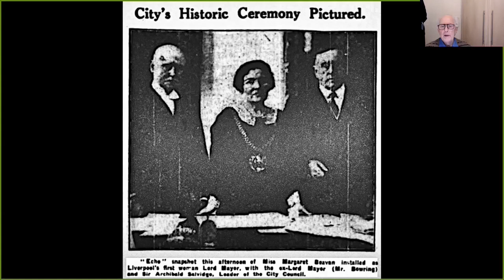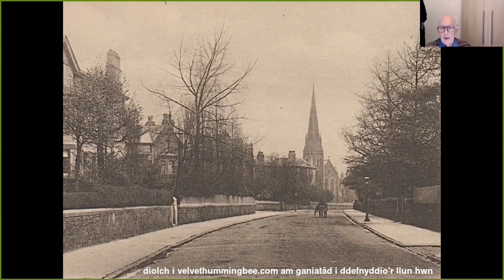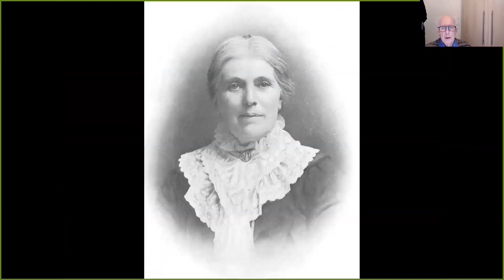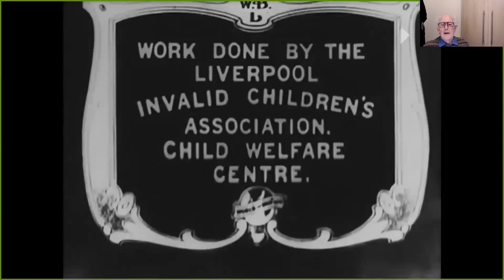Margaret Beavan - y ferch gyntaf fel Arglwydd Faer Lerpwl